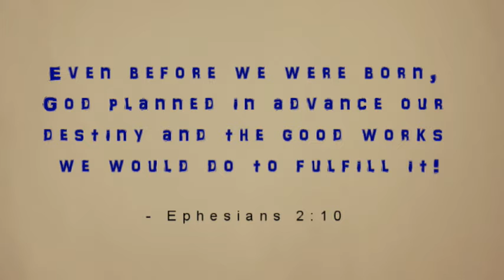NOW & THEN - 6th JUNE